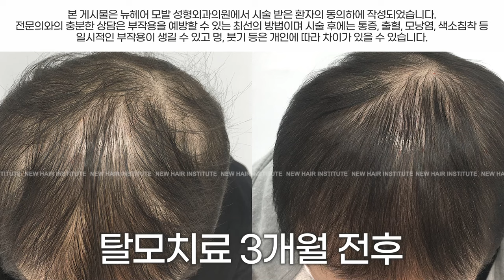항암 후 탈모치료 "3개월 만에 이렇게 좋아질 수 있습니다"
항암치료 후에는 탈모로 인한 스트레스가 큽니다.
그렇다면 항암 후 탈모치료는 어떻게 해야 할까요?
미녹시딜 탈모약, 탈모치료 주사 등 어떻게 탈모치료를 해야 하는지
실제 환자분의 케이스로 설명을 드리겠습니다.

📌"항암치료 후" 탈모치료하는 방법
0:00 시작
0:15 머리카락이 빠지는 이유
1:22 머리카락이 아예 안 자랄 수 있나요?
1:51 항암 중, 탈모 예방 방법
3:20 병원의 타켓쿨로도 냉각 모자와 비슷한 효과를 낼 수 있나요?
4:06 탈모에 대한 약, 영양제의 효과
4:25 항암치료가 끝난 뒤 탈모 해결 방법
4:54 항암치료 후 탈모치료 케이스 소개